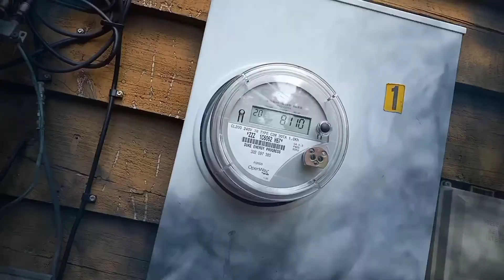TWBMB:Super Powers 2